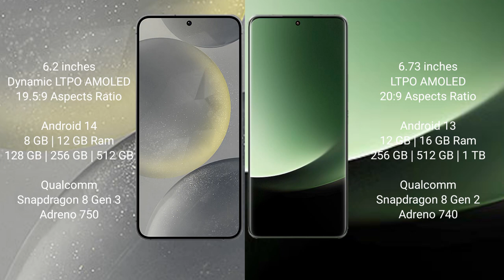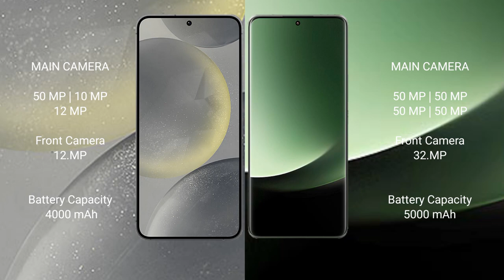Samsung Galaxy S24 vs Xiaomi 13 Ultra Review